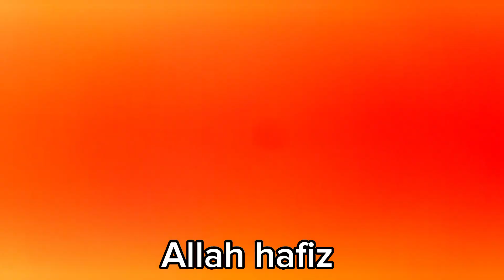Pigeon's eggs has been hatched MashAllah 😍 | ماشاللہ انڈے سے بچے نکل آئے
In this heartwarming video, join me as I share the exciting news of my pigeon's recent egg hatchings! After patiently waiting for weeks, my beloved pigeon has finally given birth to two beautiful and healthy chicks. I couldn't be happier and wanted to share this joyous moment with all of you. So, sit back and enjoy this heartwarming video that celebrates the miracle of life and the special bond between animals and humans.